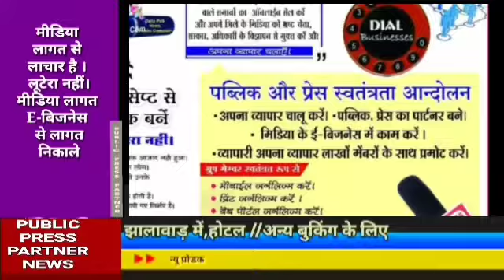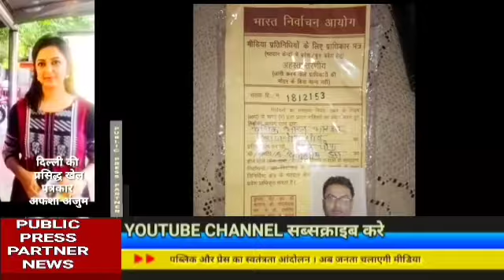सपना चौधरी के गाने पर पुलिस का डांस वायरल देखे कहां